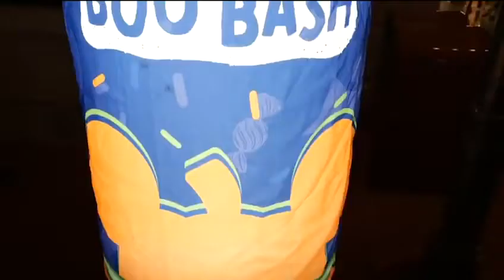🕟 MinutoDisneyConcierge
Ingresa a CaféClub® web y da click en el slide de DISNEY CONCIERGE 👌Para ATENCIÓN en ESPAÑOL 24/7🕘 con todo el acompañamiento previo al mejor viaje de tu vida!

https//youube.cm/c/CfeClubCanalTv CafeclubTV Cafeteros